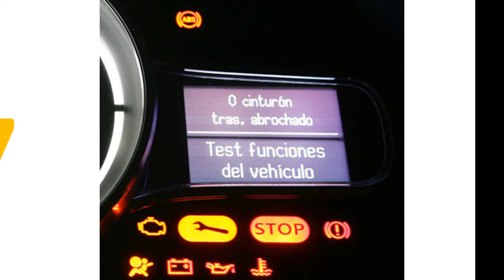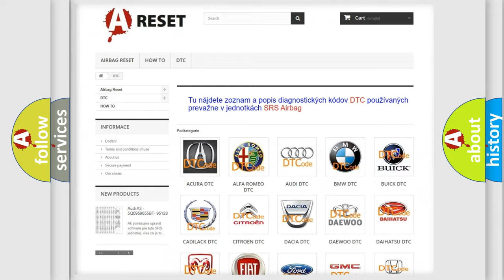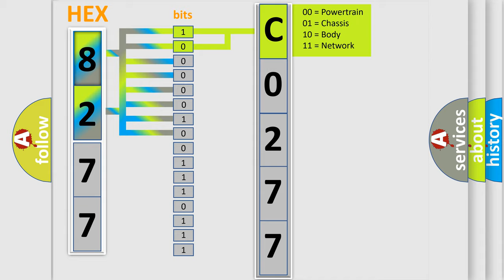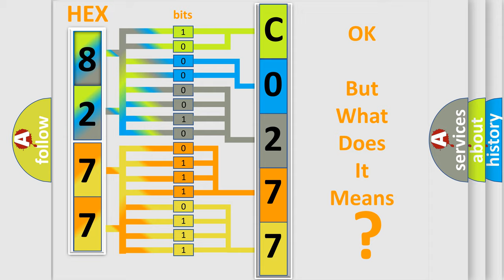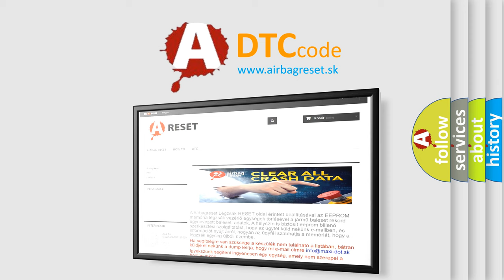DTC Saturn C0277-4B Short Explanation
Contents:
0:21 Basic DTC analysis according to OBD2 protocol standard.
1:48 Insight into programming
2:58 A diagnostically understandable description of the Diagnostic Trouble Code
3:05 Basic error definition

Make:
Saturn
Code:
C0277 4B
Definition:
Deployment Commanded
Description:
Ignition voltage is between 9-16 volts.
Cause:
Failure Type:
Over Temperature